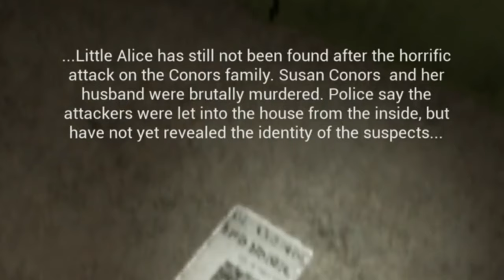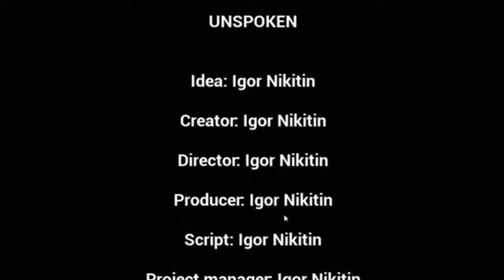Pyro ENDURES one of the MOST BUGGY horror games ever made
yall are amazing like ong ... ANY TIPS ARE WANTED CUZ YALL ARE SO SMART